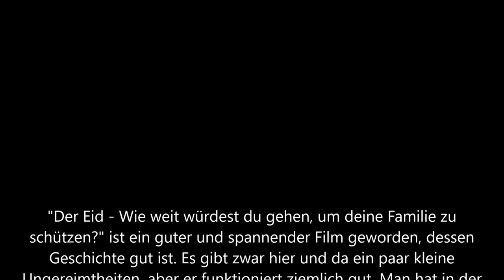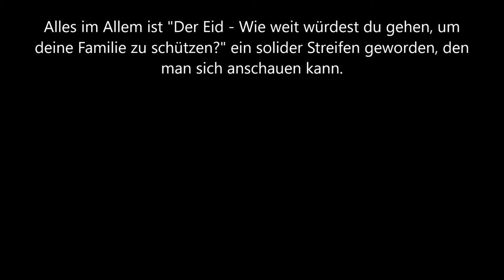Der Eid - Wie weit würdest du gehen, um deine Familie zu schützen? Trailer und Kritik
Das Leben von Finnur (Baltasar Kormákur) ist als liebevoller Familienvater und erfolgreicher Herzchirurg beinahe perfekt. Nur seine volljährige Tochter Anna (Hera Hilmar) bereitet ihm ziemliches Kopfzerbrechen, denn seit sie ausgezogen ist, interessiert sie sich nur noch für wilde Partys und nicht mehr für ihre Ausbildung. Als sie sich dann auch noch in den Drogendealer Óttar (Gísli Örn Garðarsson) verliebt, droht sie noch weiter abzurutschen. Der besorgte Finnur versucht alles, um Anna von Ottar und seinem finsteren Einfluss fernzuhalten, doch stattdessen gerät er selbst ins Visier des zwielichtigen Mannes und dessen dunklen Machenschaften. Für Finnur spitzt sich die Lage immer weiter zu, bis er sich die Frage stellen muss, wie weit zu gehen er bereit ist, um seine Familie zu beschützen…